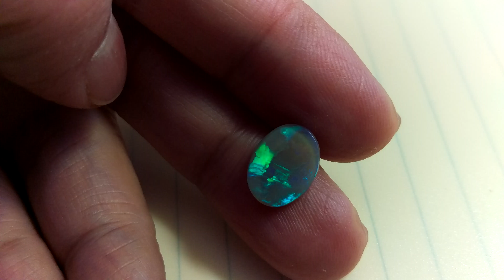LIGHTNING RIDGE 2.2CT